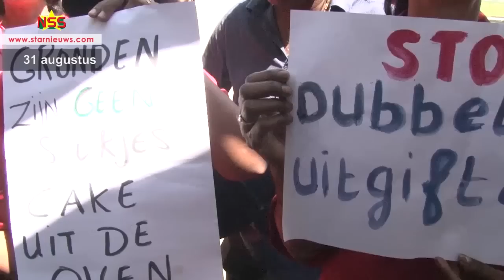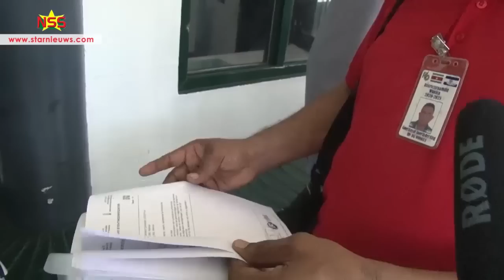President: Grondroof wordt tot laatste perceel teruggedraaid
President Santokhi heeft ervoor gezorgd - met presidentiële besluiten - dat personen hun percelen ( of delen daarvan) die zonder hun medeweten zijn weggegeven, terug hebben gekregen. Dit zijn de eerste stappen tegen de "roverspraktijken" geeft hij aan. Er komt ook een "totale reorganisatie" op het ministerie van Grondbeleid en Bosbeheer. Gevangenisstraffen zijn niet uitgesloten.